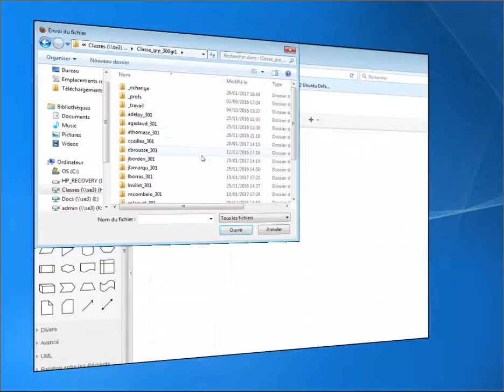draw.io : Ouvrir un diagramme